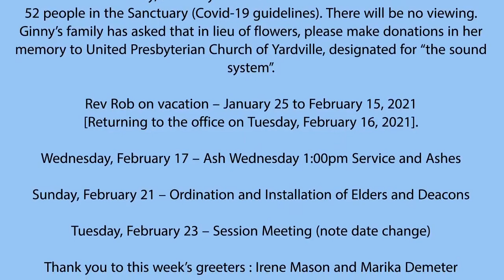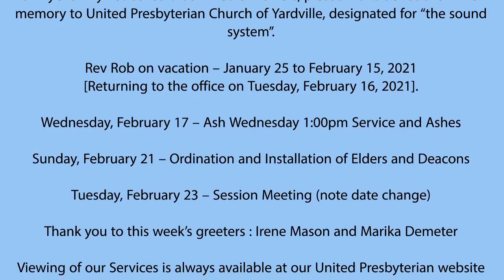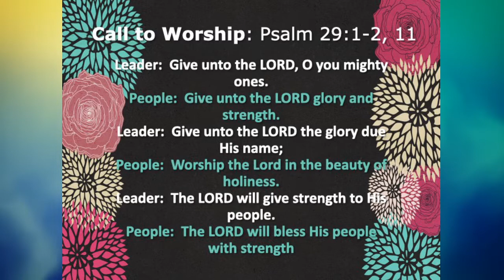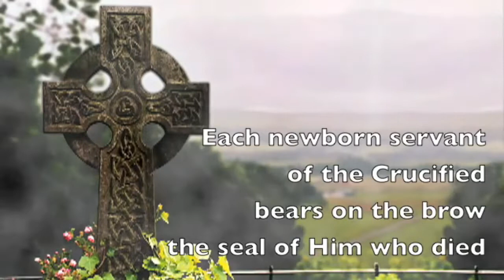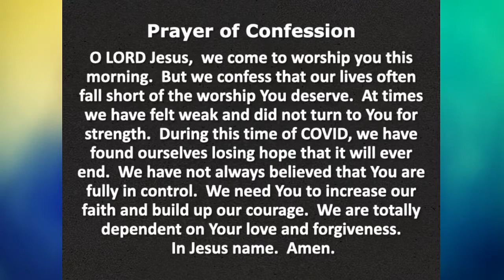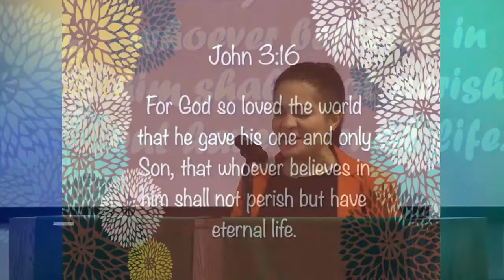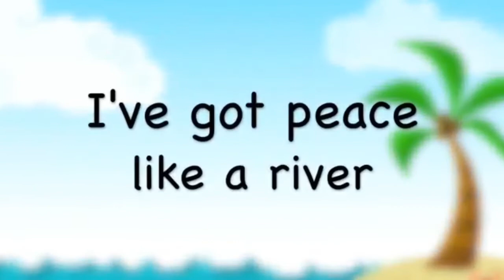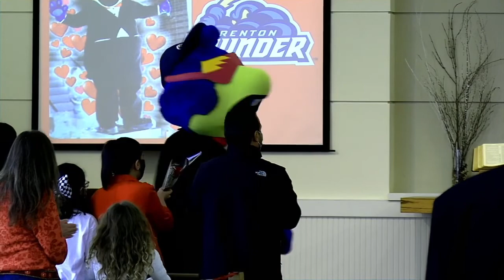UPCNJ Yardville - Sunday, February 14th, 2021